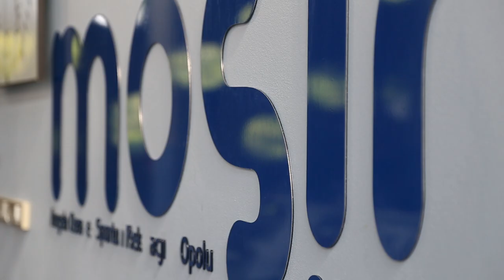Mini Grand Prix Opolszczyzny w pływaniu | Zwiastun | CAMERA-S 2024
Mini Grand Prix Opolszczyzny w pływaniu.
Wielki Finał sezonu 2023/2024

Produkcja: @camera-S_StudioFilmowe 2024
Montaż: Camera-S 2024 /Sławek/